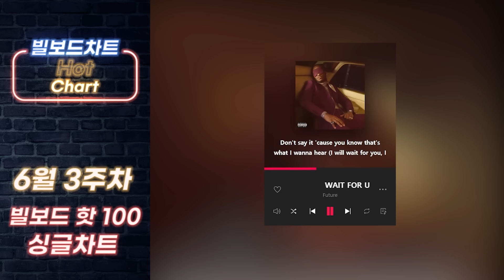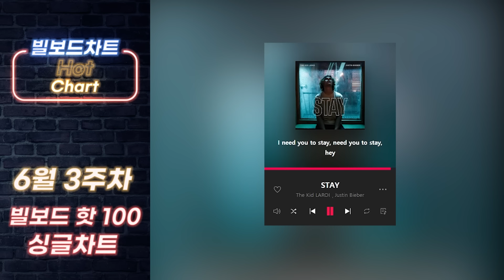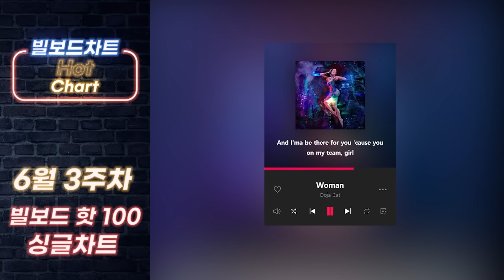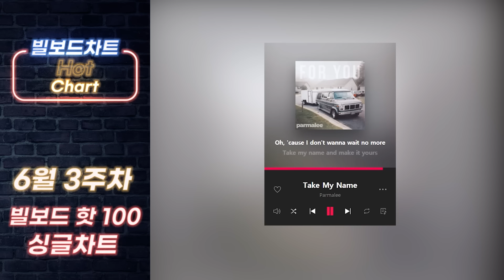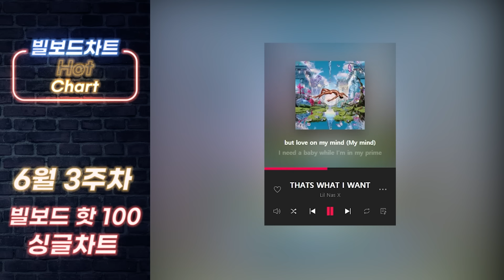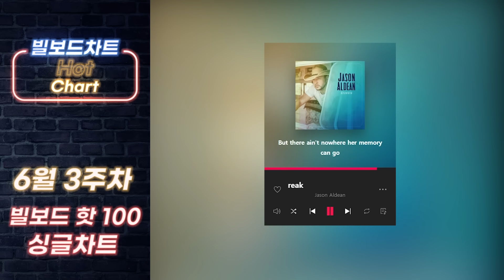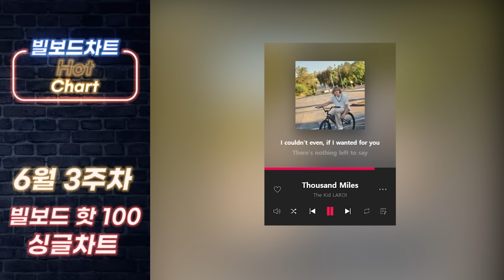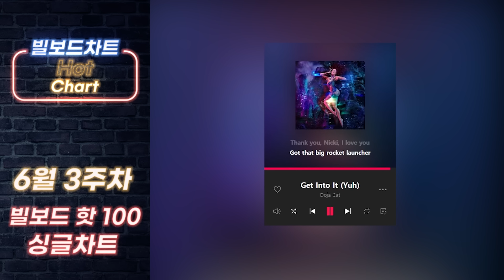[빌보드차트 핫100]🔥6월 3주차 빌보드차트 HOT 100 Top 1-50｜멜론차트 x 최신 팝송 노래 모음 Billboardchart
🔔영상의 광고는 조회수가 일정 수 이상이 되면 자동으로 삽입됩니다.
🔔광고를 통한 모든 수익은 원 저작자에게 돌아갑니다.